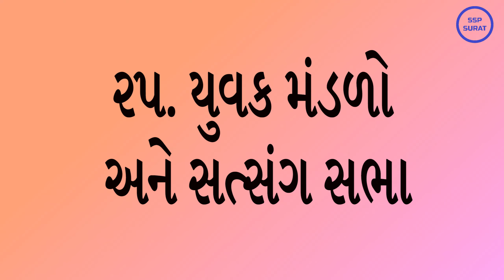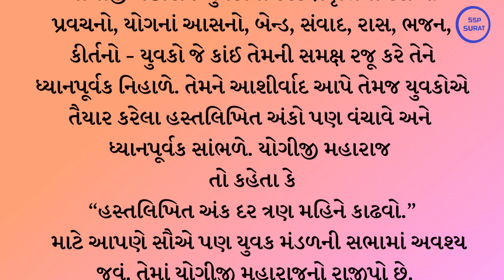૨૫ યુવક મંડળો અને સત્સંગ સભા